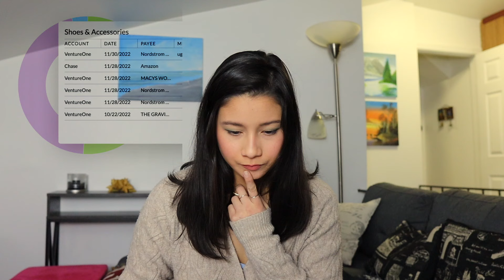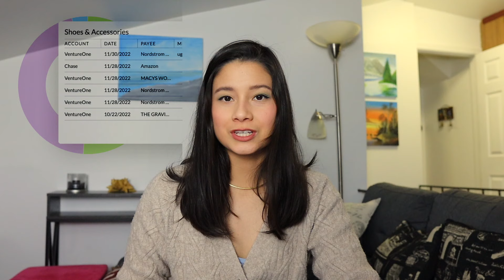September to November 2022 Spending Review | Eras Tour, Shopping, Gifts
In this vide, I discuss all of my spending from the past 3 months, September to November 2022. I did a lot of spending on large one-time purchases, so a lot of my spending should decrease moving forward, However, I definitely have been spending a lot on going out to eat and shopping for myself. I would like to curb these habits to stick to my financial goals.

🕰 TIMESTAMPS:
00:00 intro
01:30 spending